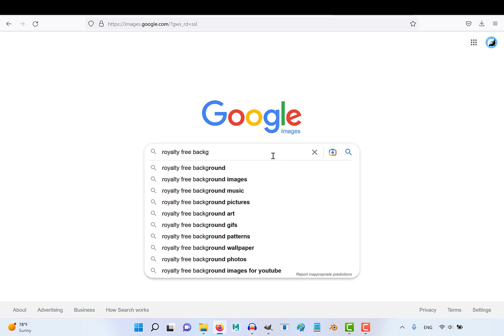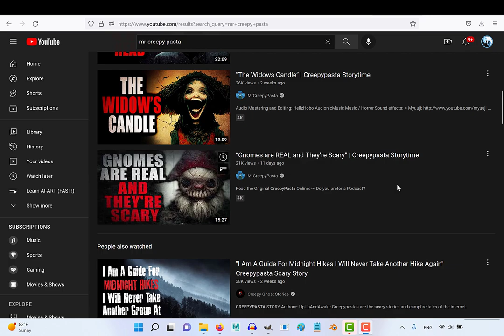Dall-E - Avoid Stock Images (FOREVER!!)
Here is by FAR the most important use I've found for AI-Generated-Art-!!